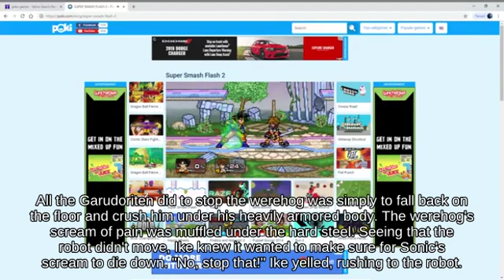Tilt Attack King K. Rool with Sheik fighting on Distant Planet _ SSBM